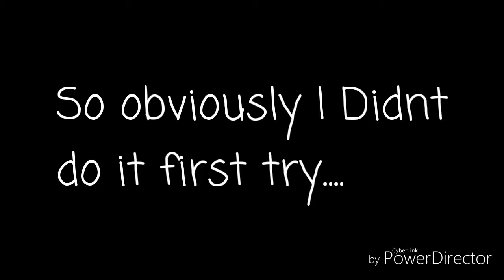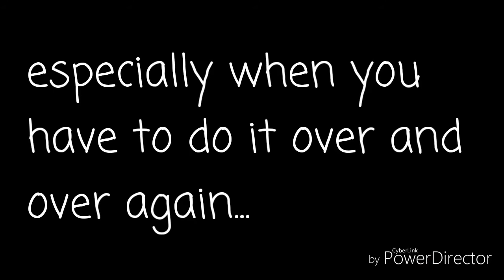3 Spikes = dead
Be sure to tap dat like button!